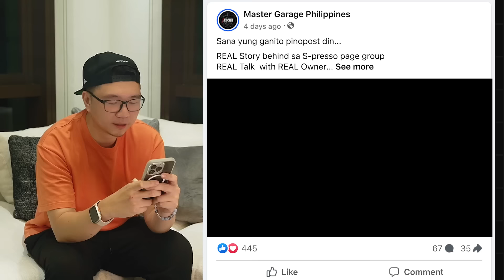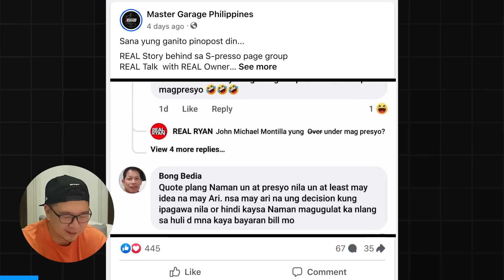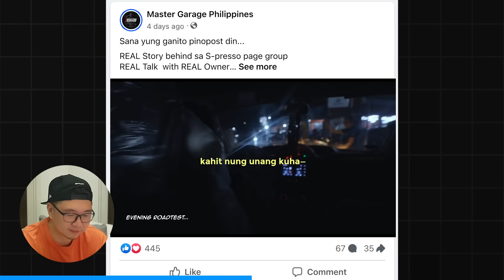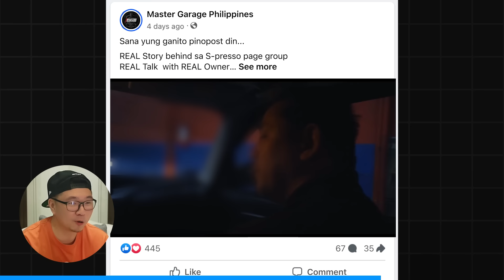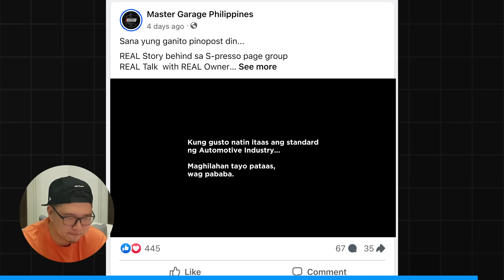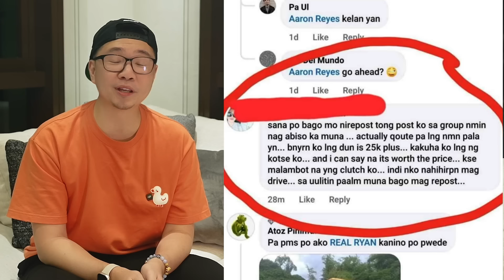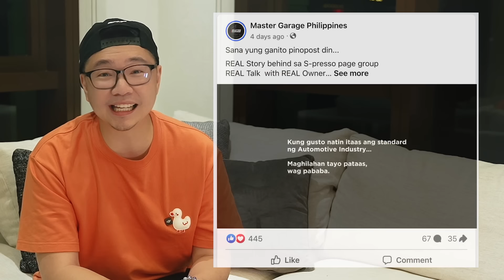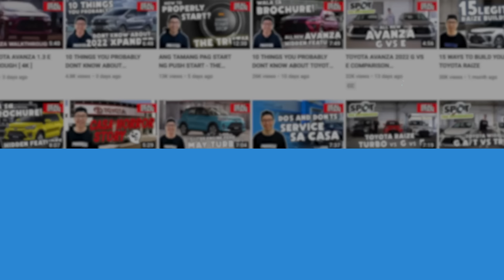SUNDAY SPECIAL : REAL RYAN VS MEKANIKO TURNED VLOGGER PART 2